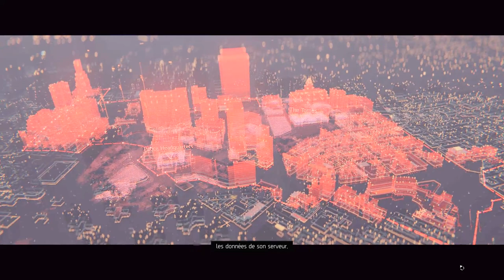The Division 2 Warlords of New York - Parnell 4 QG de la police / Police Plaza #89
DLC Warlords of New York
Theo Parnell / Civic Center
Enquête 4 Police Plaza / QG de la police

[FR] Tom Clancy's The Division 2